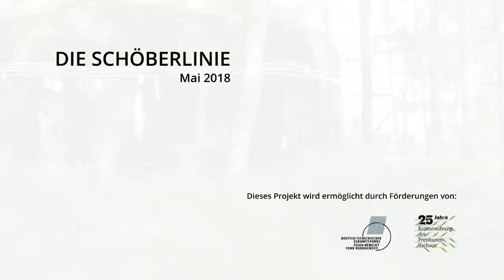Schöberlinie: Fragment 4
Die Schöberlinie: Ein tschechisch - deutsches Kunstprojekt